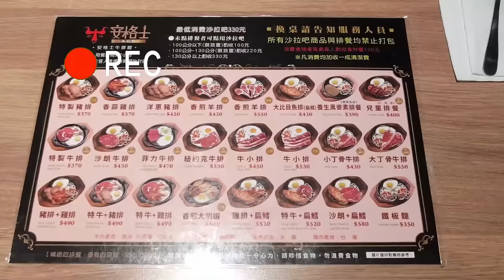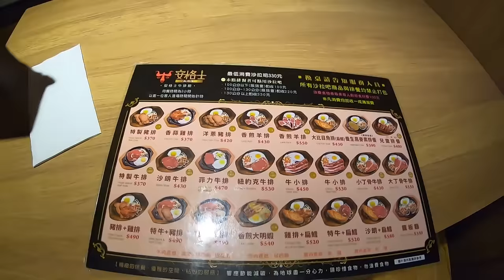牛排館自助餐竟然有鐵板燒吃到飽！現做料理 台灣風味菜 海鮮也新鮮｜台北美食｜安格士牛排｜鐵板燒自由｜風華再現｜熱門餐廳｜單人友善店｜大食い bigeater｜大胃王養成中｜美食推薦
安格士牛排館樹林店
新北市板橋區大觀路三段236號

建議要前往用餐前
先查詢現時的價格